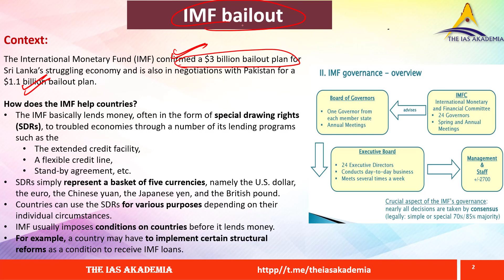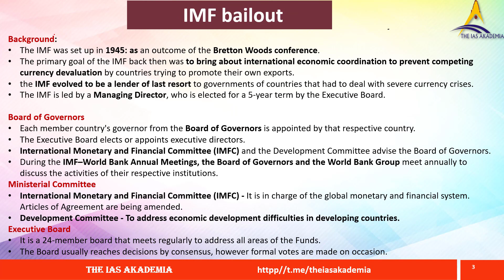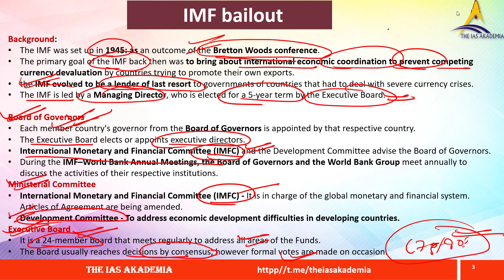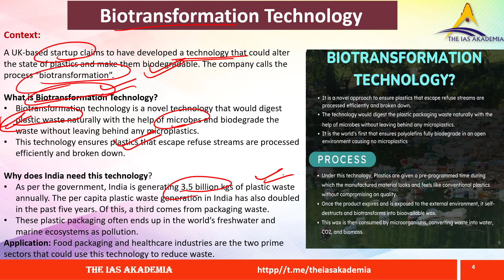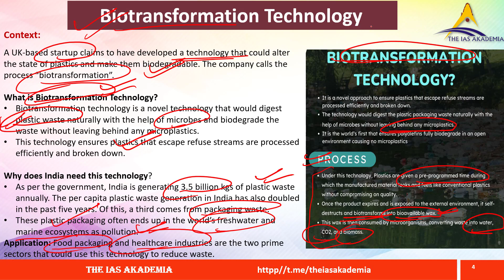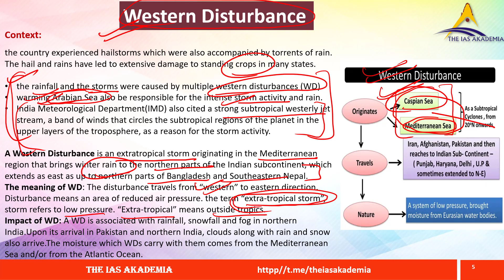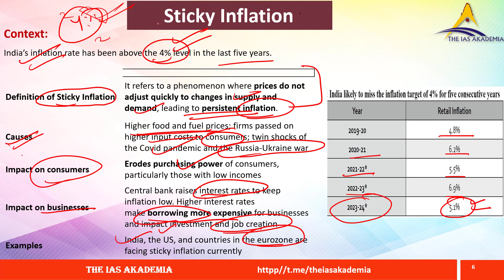UPSC CURRENT AFFAIRS | PRELIMS-RAPID REVISION RAIL | 27 MARCH NEWS ANALYSIS